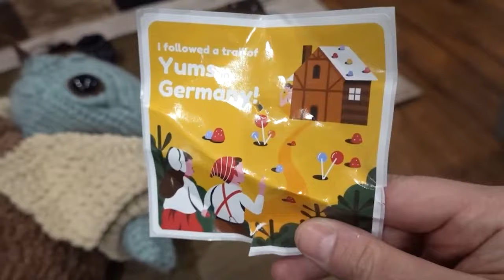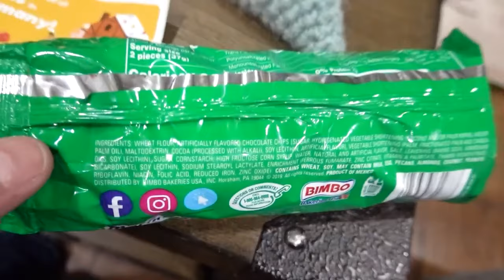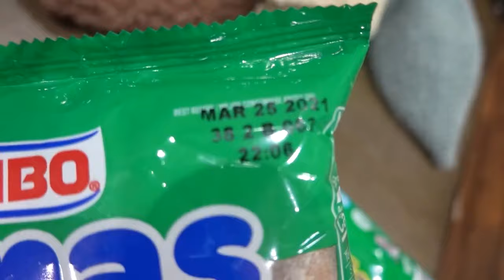What's Inside The Fake Baby Yoda!